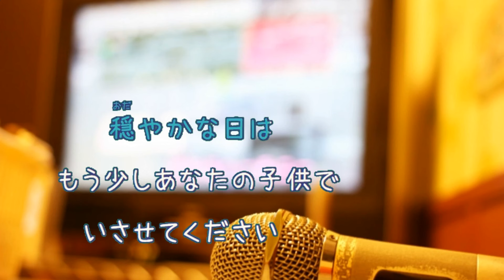秋桜 / 山口百恵 さだまさし [女性キー＋４ 歌える音源] (歌詞あり offvocal ガイドメロディーなし 1977年 オフボーカル 家カラ karaoke)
19枚目のシングル。
キー：F minor。キー変更：＋４　A  minor。

1977年10月1日発売。

作詞：さだ　まさし　作曲：さだ　まさし

未定